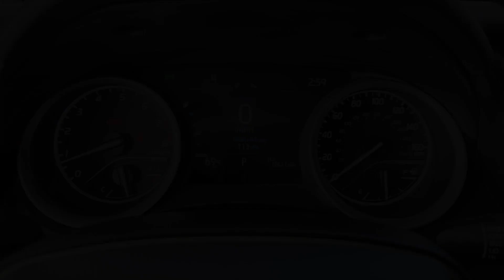2022 Toyota Camry XLE TX Katy, Houston, Cinco Ranch, Sugarland, Jersey Village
Pre-Owned 2022 Toyota Camry XLE available at Toyota of Katy located in 21555 Katy Freeway, Katy, TX, 77450. Servicing the Katy, Houston, Cinco Ranch, Sugarland, Jersey Village area.